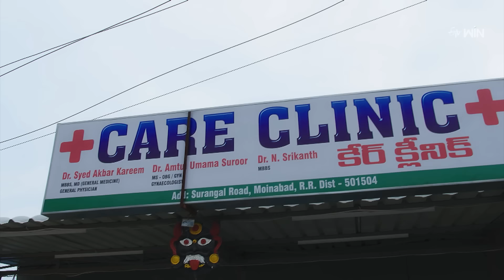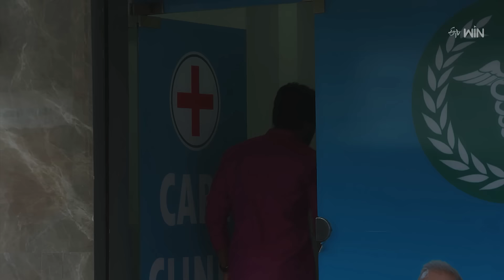Shatamanam Bhavati Best Scenes: 27th August 2024 Episode Highlights |Watch Full Episode on ETV Win